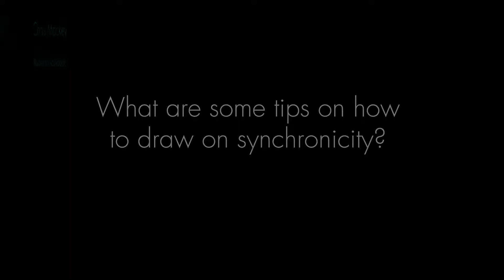How to Draw on Synchronicity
Clinical Psychologist and Author of Synchronicity: Empower Your Life with the Gift of Coincidence provides some practical tips on how to draw on synchronicity.

Synchronicity is the uncanny and fortuitous timing of events that seems to go beyond pure chance. Synchronicity can act as a guide along our life path, helping us through challenging times and nudging us toward self-fulfilment.

In 'Synchronicity: Empower Your Life with the Gift of Coincidence,' Chris Mackey offers astounding case studies, alongside a lucid explanation of the brain science underlying synchronicity and many practical suggestions for working with it, from journaling and symbol analysis to dream interpretation and ideas for accessing flow. He is convinced that synchronicity has a crucial role to play in helping us “go within” and tap into our intuitive and spiritual selves.

To purchase a copy of Synchronicity: Empower Your Life with the Gift of Coincidence